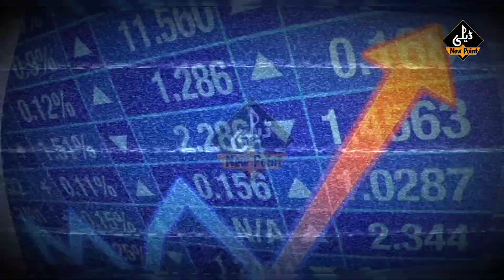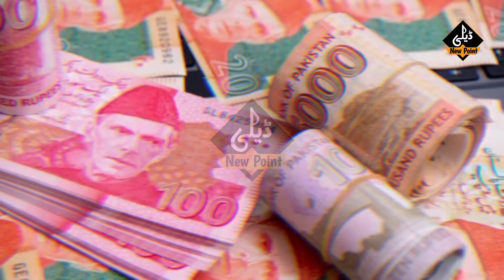Dollar Price In Pakistan Today Update | Dollar Rate Today | Dollar Price News | Daily New Point